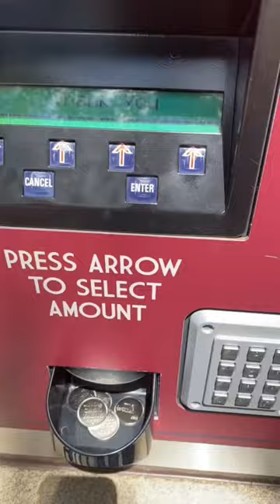Weekend Recap! MINI VLOG Disney Springs Orlando Fl